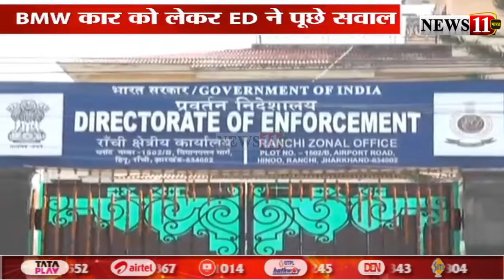Hemant soren के BMW कार मामले में आज फिर सांसद Dheeraj Sahu से ED करेगी पूछताछ